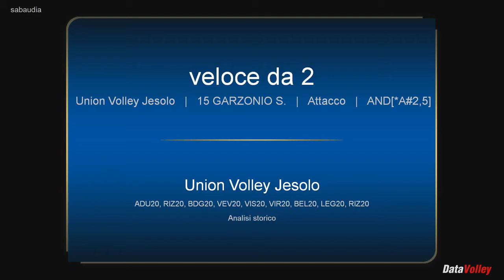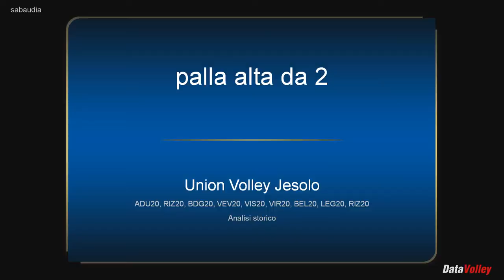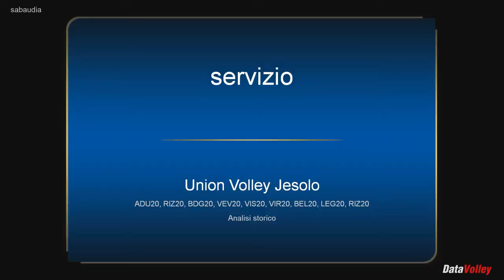Sofia Garzonio opposta '02 highlights!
azioni vincenti di Sofia Garzonio,, opposta in forza alla Union Volley Jesolo di B2 e U18!